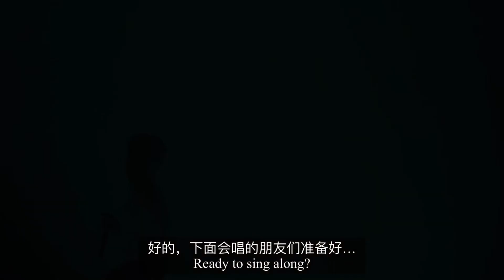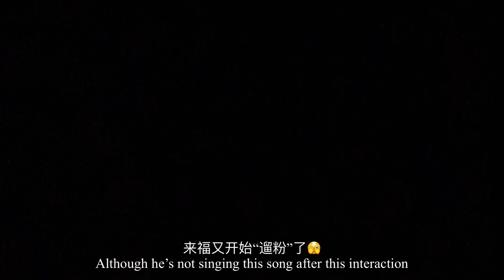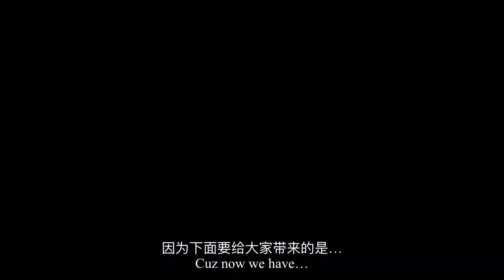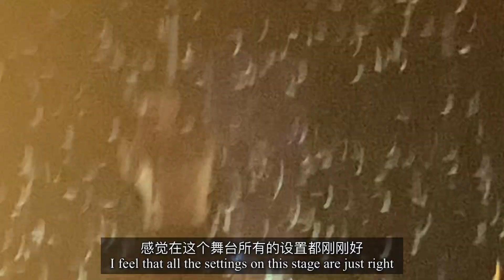DPR Concert Vlog｜The REGIME Tour in Toronto🌈｜DPR LIVE & DPR IAN live performance video 2022-0925